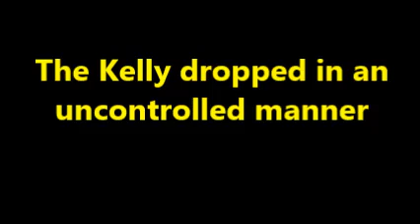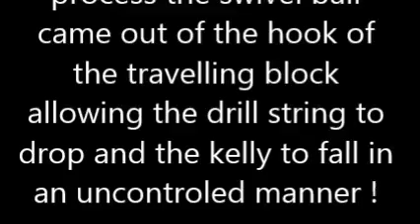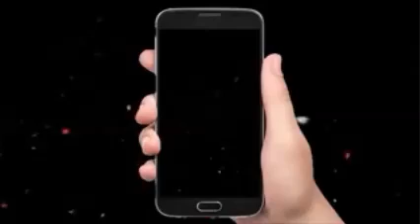The Kelly dropped in an uncontrol manner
Uncontrolled Kelly Drop
A potentially catastrophic incident occurred  during drilling operations. The kelly unexpectedly dropped uncontrollably, plummeting down the wellbore, resulting in significant equipment damage. Fortunately, no personnel were injured.

Incident Details
1. Unexpected equipment failure: The kelly's connecting mechanism failed, causing the sudden drop.
2. Extensive equipment damage: [List damaged equipment, e.g., drill pipe, drill collars, wellbore components].
3. Prompt emergency response: Crew members swiftly activated the emergency shutdown procedure.

Lessons Learned
1. Regular equipment inspections and maintenance.
2. Enhanced crew training on emergency procedures.
3. Improved communication protocols.
4. Equipment design improvements